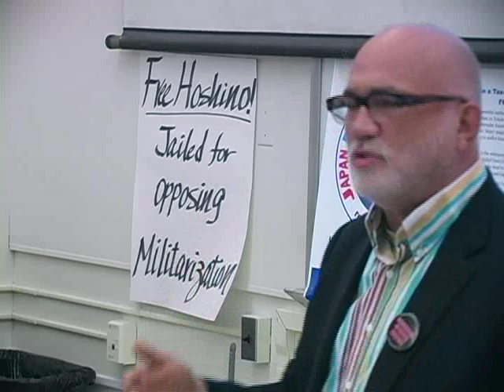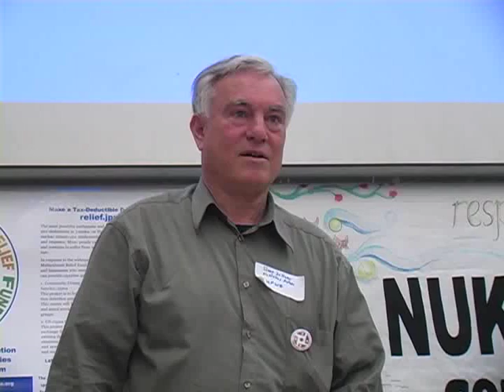The Hiroshima-Fukushima Connection - Anthony Hall, Ph.D.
The Hiroshima-Fukushima Connection
Lessons of Fukushima Conference San Francisco State University
Keynote

On Dec. 3, 2011, a 'Lessons of Fukushima' Conference was held at San Francisco State University.

The keynote speaker, was Dr. Anthony J. Hall, Professor of Globalization Studies at the University of Lethbridge, Alberta, Canada. He is the author of the recent article From Hiroshima to Fukushima, 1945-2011: A Nuclear Narrative of Hubris and Tragedy,

Mr. Hall describes how the US introduced nuclear power into Japan and manipulates the media message. Hall's book called Earth into Property (McGill/Queens University Press, 2010) describes the disastrous effects of capitalism on indigenous peoples.

He was introduced by conference organizer Steve Zeltzer, Director of the Labor Video Project and a producer and host on KPFA Radio, Steve is on the steering committee of the annual month long SF Labor Fest and is a member of the No Nukes Action Committee. He recently spent 3 weeks in Japan working on a documentary on the Fukushima nuclear disaster.